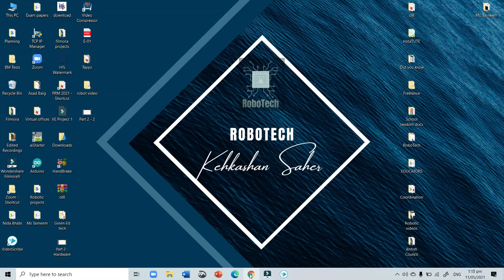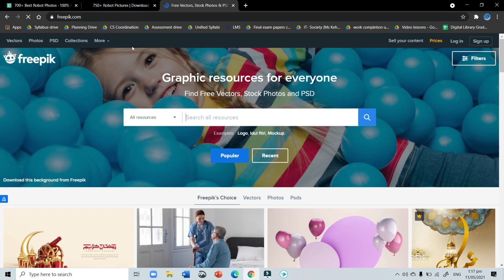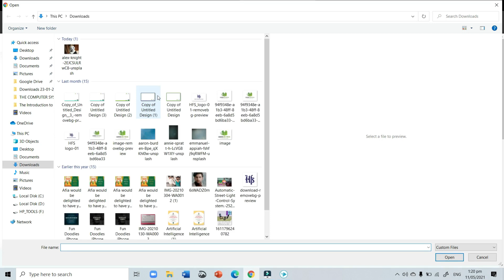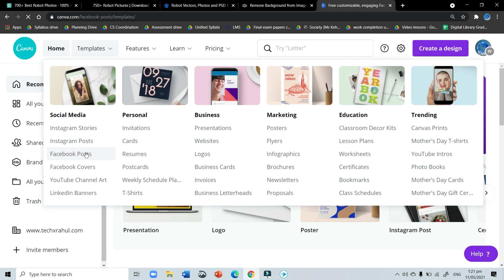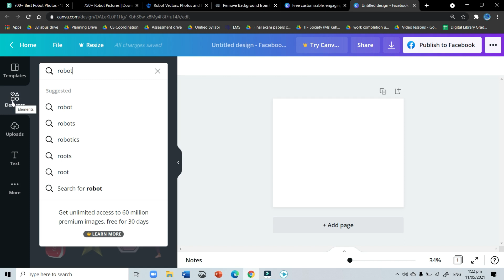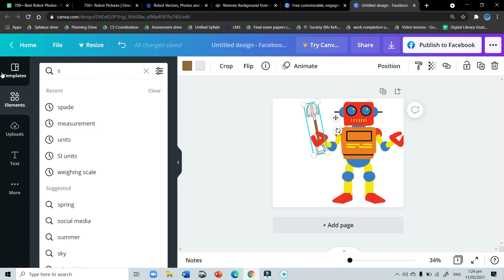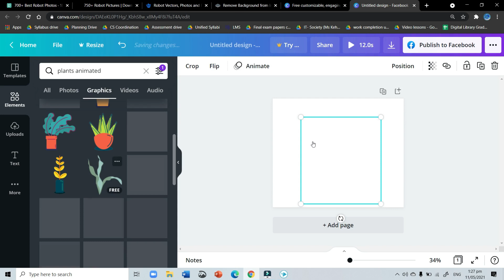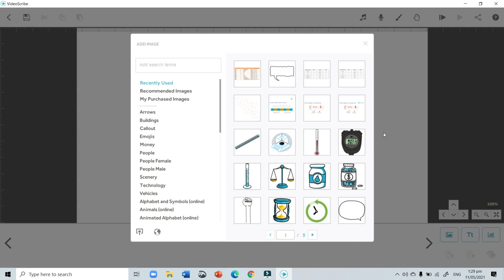How To Create Your Own Visuals - Finding out educational picture content on internet